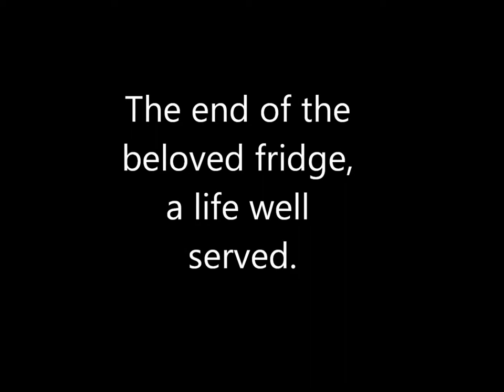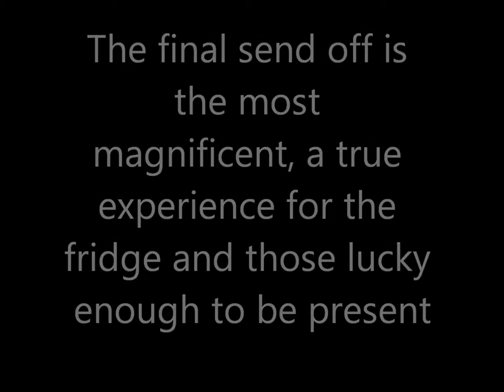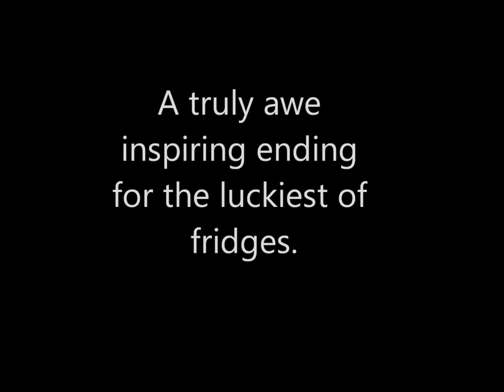2017 April Death of a Fridge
Interesting take on the life-cycle of refrigerator.  Enjoy